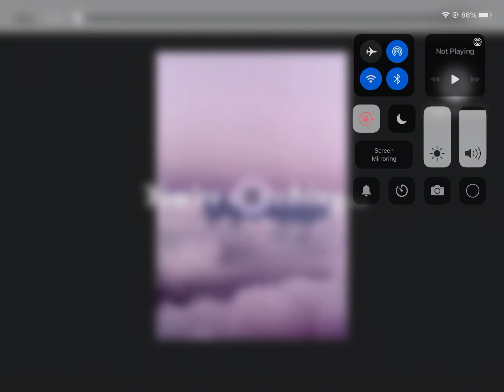holiday special - roblox adopt me winter update map tour!🎄🕎❤️🖤💚❄️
heyy everyone! this is a tour of the exciting new winter holiday map in roblox adopt me!

special thanks to @UpliftGames for creating this awesome game.

love,
   kay💗